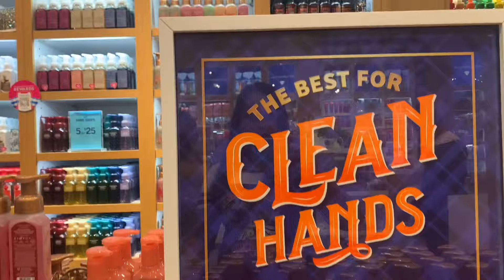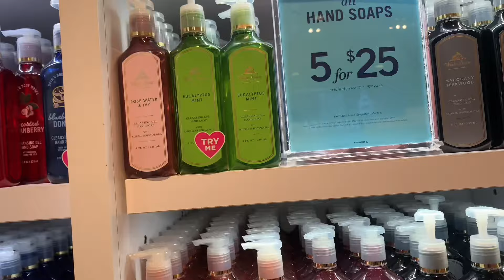Malling | Shop with me @ Bath & Body Works | Family Bonding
Malling is defined the construction of indoor shopping malls or the act of spending time in a shopping mall.

Family bonding is the simple act of spending time together.The event can be daily ,weekly,evening,or even monthly,depending on the family structure.what's the important is that tha the family can enjoy each others'company ,get to know one another on a deeper level and feel that special bond,

By the way this Cheng from Roswell Georgia,originally from Phillipines i made this channel to share about my journey.

To all who supported my channel i appreciate all your time,effort,love & support.

Godbless everyone